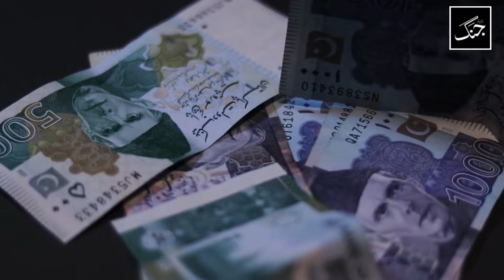What is Zartaj Gul complaint to her husband? Who drowned her beauty?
PTI leader Zartaj Gul has been in the news for her funny statements, her fans also want to know about the personal life of the female leader.